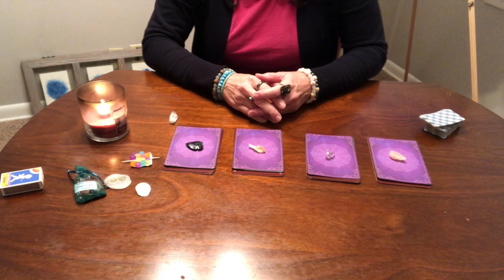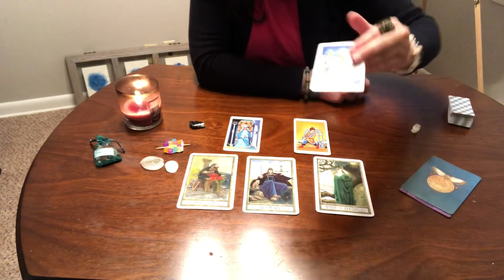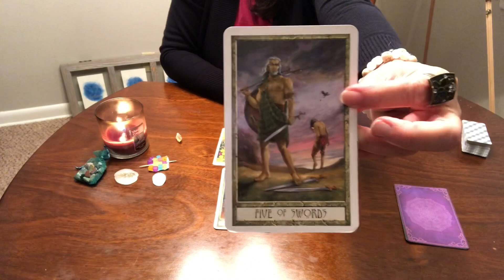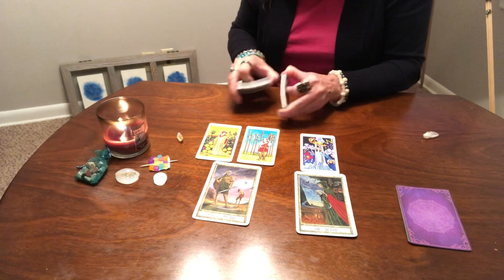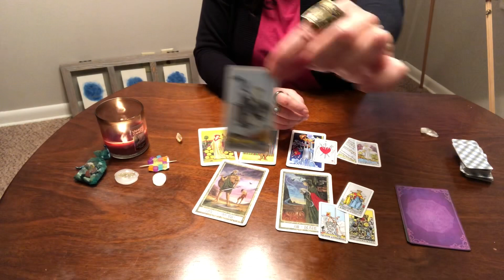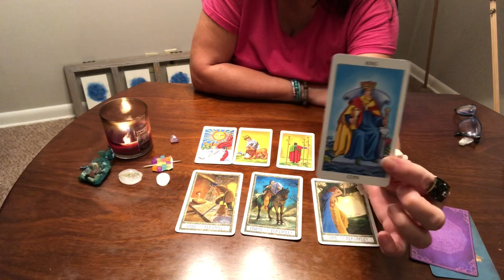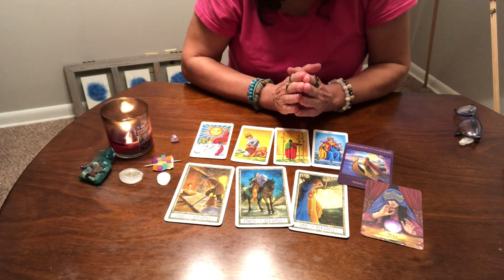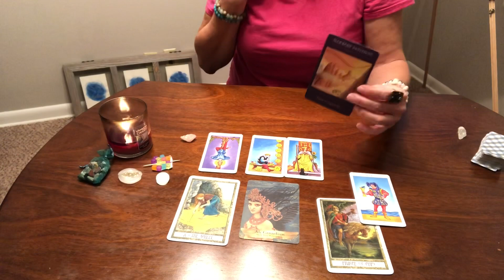Yes or No To Any Question 🧚🏼‍♀️🔮🧚🏼‍♀️ Pick-a-Card Tarot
Get answers to any question with this Timeless Yes or No Pick-a-Card Reading. Just think of your question (that can be answered with a yes or no) and choose the pile that is speaking to you.

TIMESTAMPS:
Pile 1 Obsidian Arrowhead, 3:33
Pile 2 Citrine, 17:23
Pile 3 Amethyst, 40:40
Pile 4 Rose Quartz, 53:16

In this Timeless Yes or No Pick-a-Card Tarot Reading,  I tap into divine spirit and my spirit guides, angels and ancestors to bring you messages of guidance and reassurance. I approach the tarot cards from a place of positive anticipation, so the messages that come through are intended to encourage, inspire, support and empower you on your journey.

Keep in mind this is a general reading, and it will not resonate with everyone. If the reading applies to you, great! If not, let it go. These readings are watched by many, so the messages that come through are sometimes intended for someone else.

Decks Used:
The Druid Craft Tarot by Philip and Stephanie Carr-Gomm
The Sacred Traveler Oracle Cards by Denise Linn